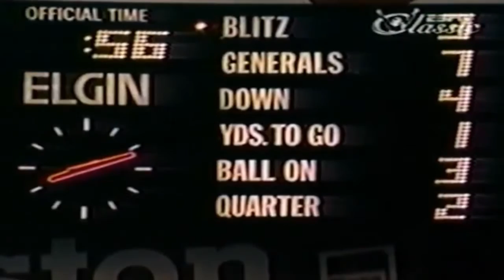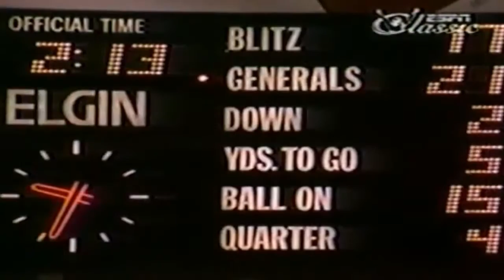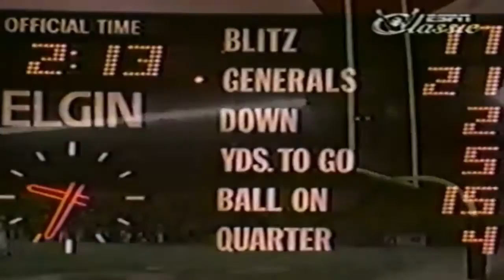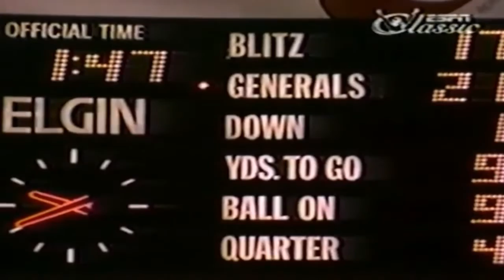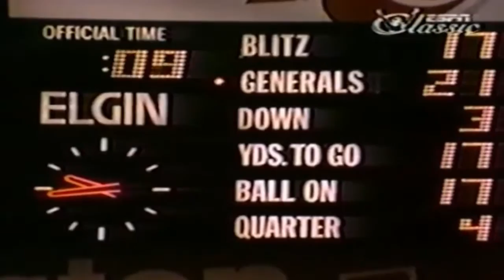Week 14 - 1984: New Jersey Generals vs Chicago Blitz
1984 Week 14 - Monday, May 28, 1984
Attendance: 4,307,
TV: ESPN

Herschel Walker and Maurice Carthon combined for 266 yards rushing and two touchdowns to lead the New Jersey Generals to a 21-17 come-from-behind victory over the Chicago Blitz.

New Jersey, 11-3, trailed 17-7 entering the fourth quarter, but strong safety Gregory Johnson intercepted a Vince Evans pass at the Generals' 29-yard line to stop a Blitz drive and rally New Jersey.

The Generals then marched down the field to close the gap to 17-14 on Carthon's 1-yard plunge with 10:06 to play. Carthon finished with 118 yards rushing.

New Jersey was back in business on the next series of downs after a 27-yard Chicago punt. The Generals took the ball from the Chicago 46-yard line and scored on a 25-yard pass from quarterback Brian Sipe to Jeff Spek with 6:11 to play.

Kevin Seibel put Chicago on top 3-0 with a 42-yard field goal with 4:36 left in the first quarter. The Blitz drove 32 yards in 11 plays to set up Seibel's kick.

Walker gave New Jersey the lead with 3:54 gone in the second quarter when he took a hand off on a third and one from the Generals' 31-yard line, broke to the outside and rumbled 69 yards for his 15th touchdown of the season. Walker gained 148 yards rushing.

The Blitz, 4-10, came back to take a 10-7 halftime Iead when Gary Worthy scored from two yards out with 34 seconds left in the quarter. The TD was set up when linebacker Ken Kelley recovered a Walker fumble at the New Jersey 16-yard line.

Both teams relied mainly on their ground game in the first half. Evans was 1-for-5 for 6 yards and Sipe was 0-for-2 with one interception.